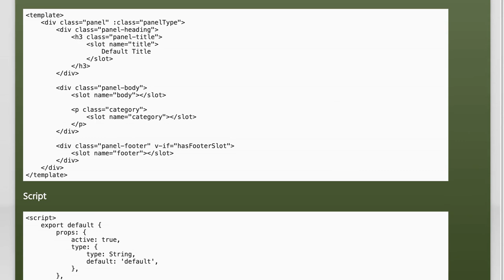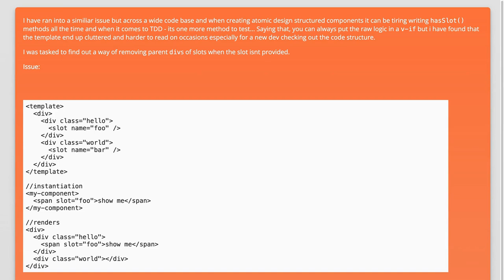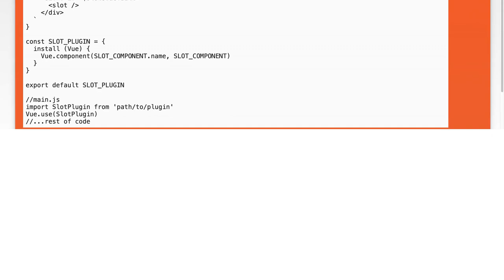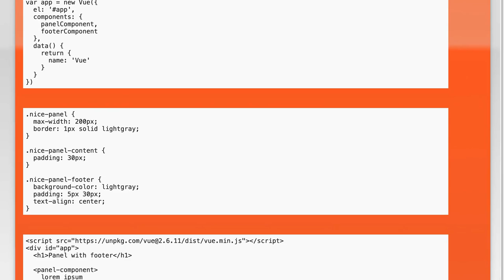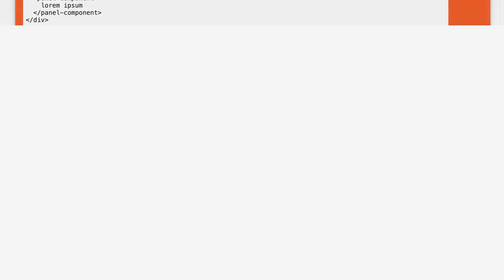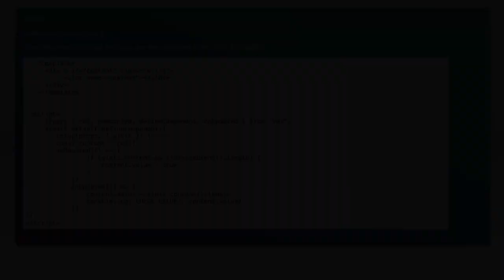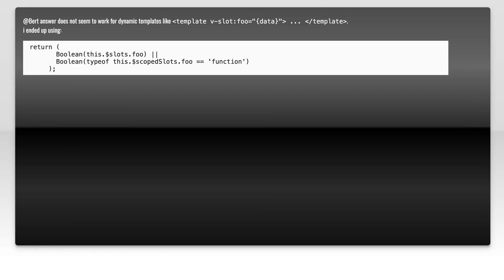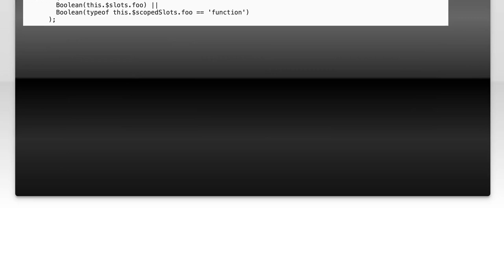How to Conditionally Display Slots with Content in Your Application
In this video, we’ll explore the powerful concept of conditionally displaying slots within your application. Whether you're building a dynamic user interface or enhancing user experience, understanding how to manage content visibility is crucial. Join us as we dive into practical techniques and best practices for implementing conditional slots, ensuring your application remains both flexible and efficient.

Today's Topic: How to Conditionally Display Slots with Content in Your Application

Related to